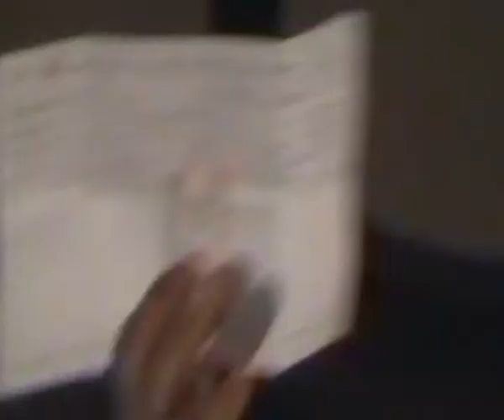YoSoyAutodefensa, Dr Mireles, policia comunitaria de Michoacan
Ciudad de México, miercoles 28 de mayo 2014!

articolos vergonzosos de quien pretende estar a lado del pueblo

Mireles: SOTTOTITOLI IN ITALIANO
Polizia comunitaria in Messico
La polizia comunitaria è indubbiamente uno dei più interessanti fenomeni sociali e politici che sta prendendo piede in Messico a fronte della crescita espone...

Ch'ulelll